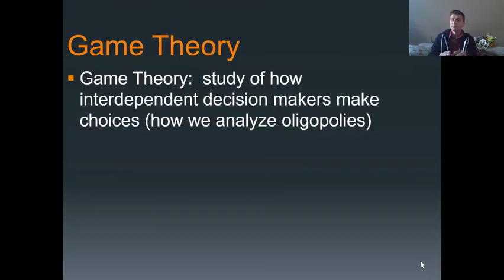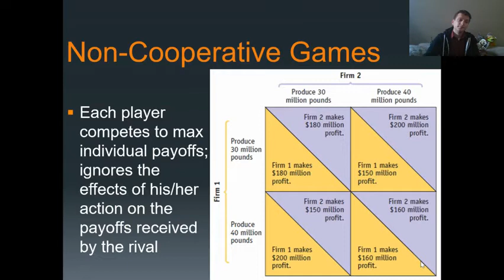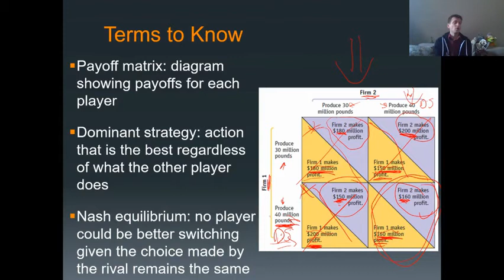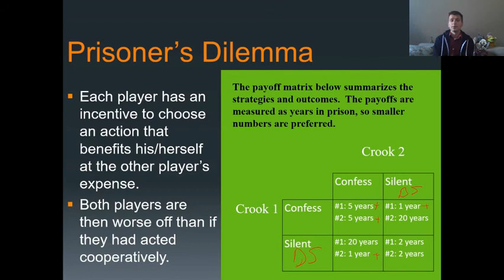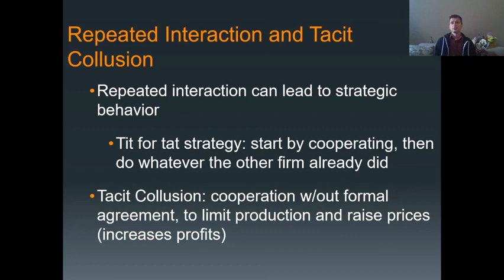Game Theory Lecture